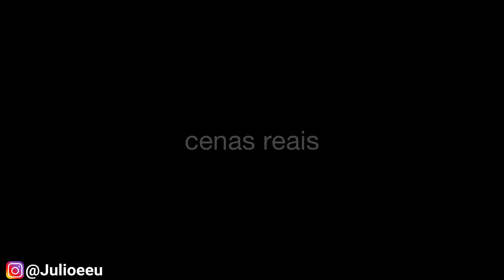Meu gato exorcizou espíritos em latim !! 😨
Cada dia esse gato me surpreende mais 🙆🏻‍♂️!